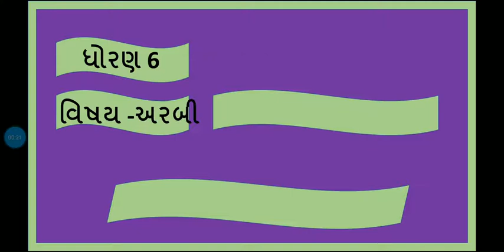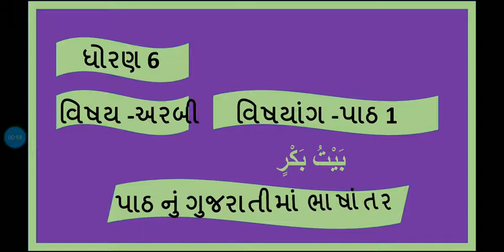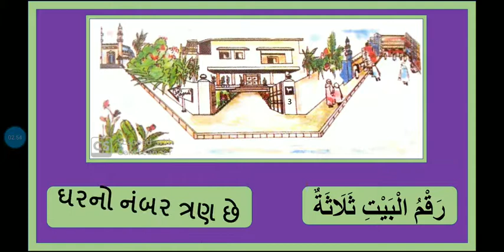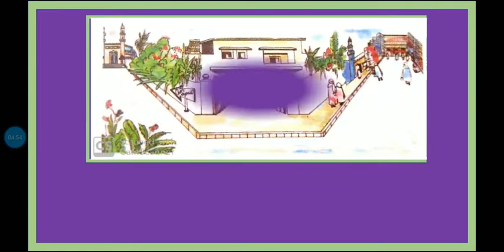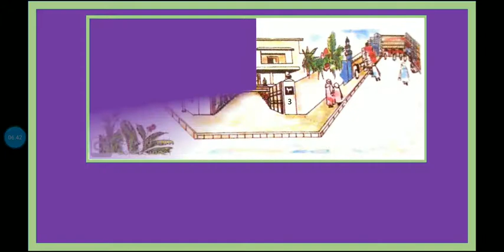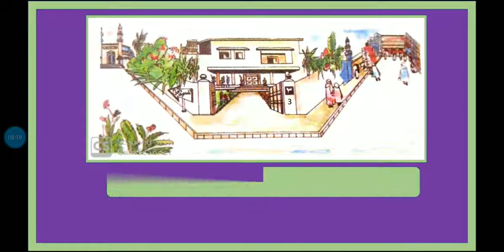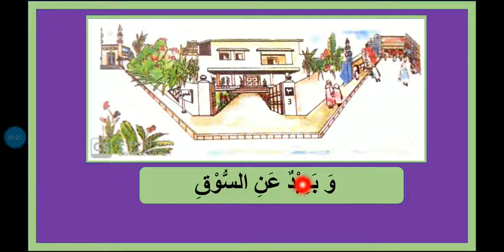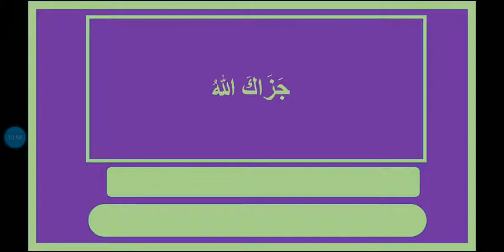std 6 Arabic પાઠ 1. બકર નું ઘર (પાઠ નું ગુજરાતીમાં ભાષાંતર)